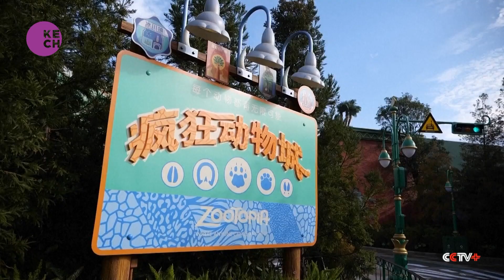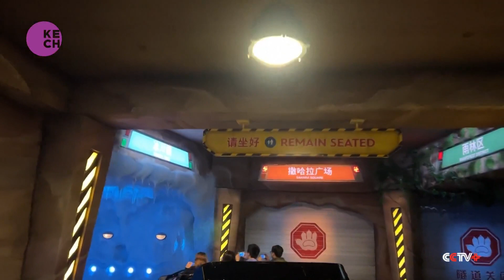World's First Zootopia-themed Land Unveiled at Shanghai Disney Resort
Shanghai Disney Resort has inaugurated the world's first Zootopia-themed land, inspired by China's highest-grossing animated film. After nearly four years of construction, the immersive experience brings the beloved animated world to life. The park features intricate details, fostering an environment where animals of various sizes coexist harmoniously in a city setting. With innovative designs, such as roads for hamsters and workout spaces for giraffes and mice, the Zootopia-themed land aims to captivate visitors with its creativity and attention to detail.